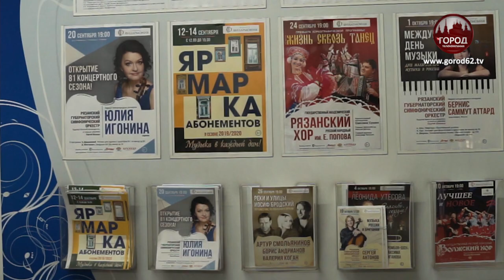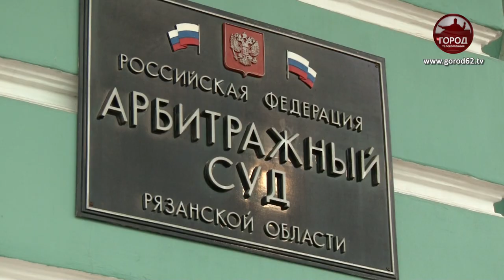Отмена массовых мероприятий